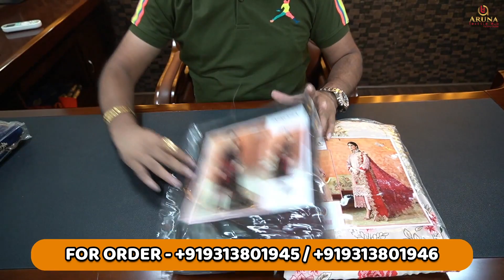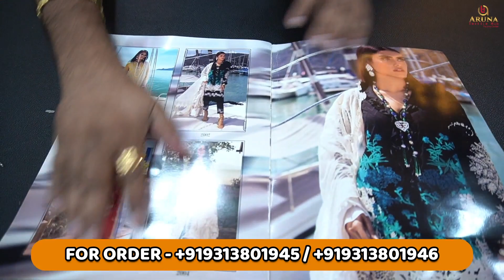Idea can change your life with low investment | Deepti Sharma